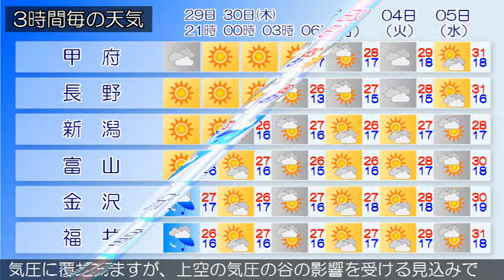2019/05/29 甲信北陸地方の天気予報 夕